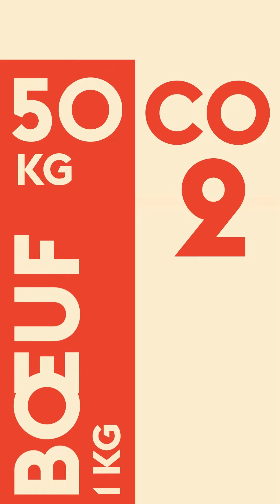En dehors de la viande, quels aliments ont la plus lourde empreinte carbone?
On entend souvent qu’il faut diminuer sa consommation de viande pour alléger son empreinte carbone, et prendre soin de la planète. Mais la viande n’est pas le seul aliment à avoir un fort impact climatique. Quels sont les autres aliments en tête de liste?

Surprise, on y retrouve deux symboles suisses!

A lire sur Heidi.news: